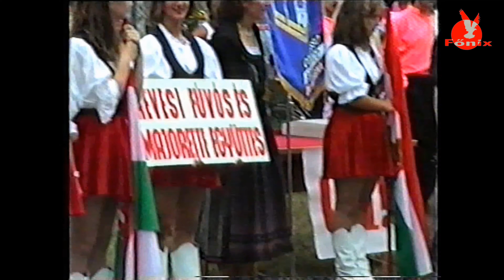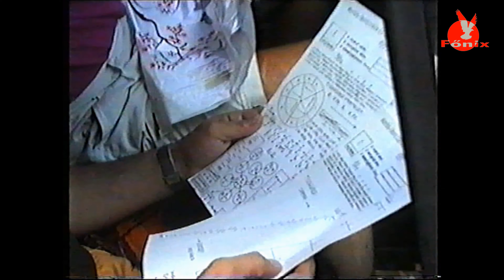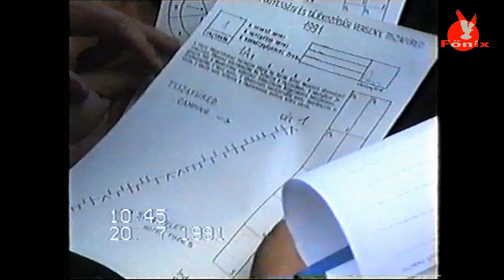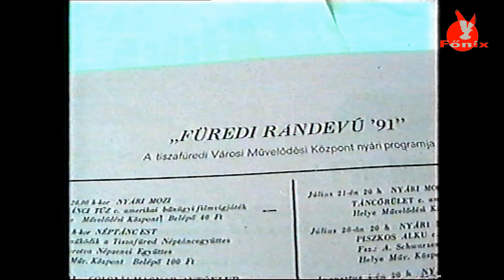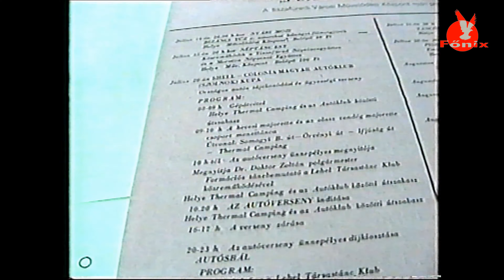Füredi Randevú 1991- ben